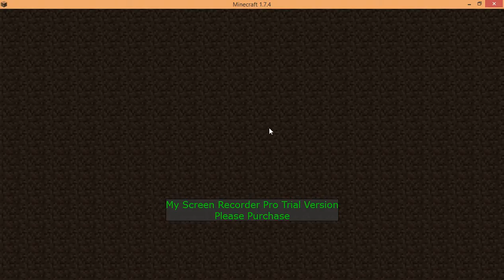Minecraft-More Quakecraft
How do I go from a 45 minute video to a just-over-seven-minutes video?